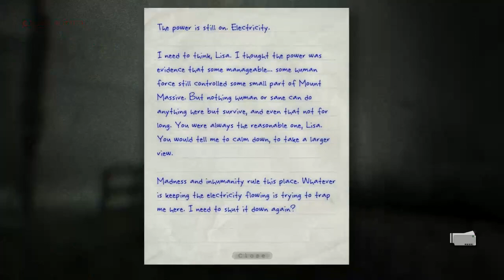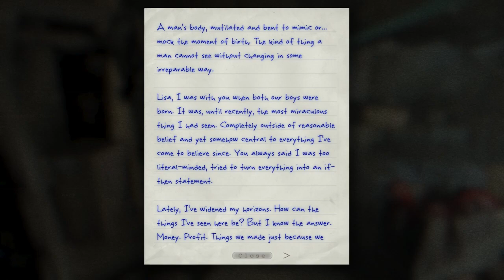OUTLAST Whistleblower Part 4 Hello There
Creepy Sum Bitch